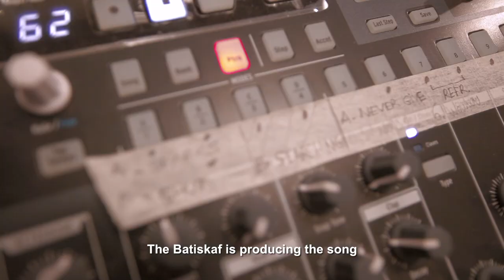Marylou in Time en studio avec ARTURIA (vidéo de La Boite Noire)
Interview exclusive du groupe Marylou in Time en studio d'enregistrement avec les instruments Arturia.

Les synthés analogiques Arturia offrent une créativité sans limite avec un son de qualité et une technologie moderne pour les musiciens contemporains.